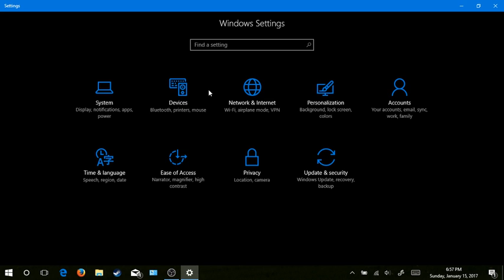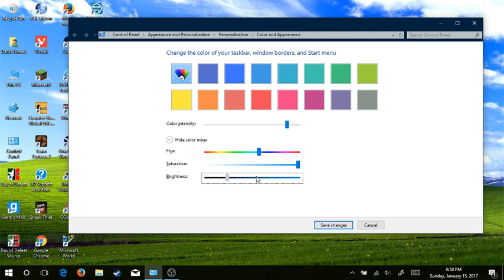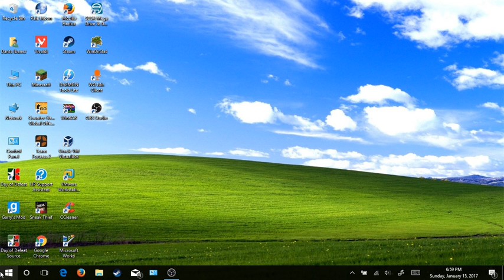How to change Windows 10 WINDOWS TITLE BAR/BORDER color using control color interface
*I DON'T KNOW WHY I CALLED THE WINDOWS BORDER THE TASKBAR!!*

In Windows 10, your options for customizing the windows border 10 wants you to use their options. To get the Control Panel version (the version that you would use in previous versions of Windows), Run (Win Key and R) 'control color'. You can change your windows border manually.
NOTE THAT THE TITLE BAR CAN BE GLITCHY. APPS WON'T CHANGE TO THE CUSTOM COLOR AND MODERN APPS WILL HAVE THE THIN BORDERS MODIFIED.